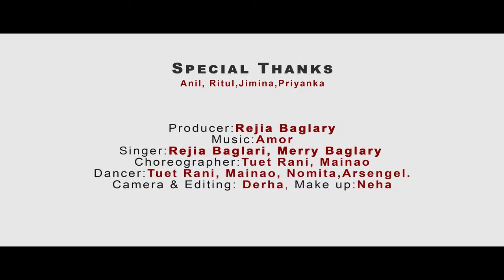Siri Mwndw De Bimafwr ll New Bodo Gospel Music Video Il Rejia and Mery II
New Gospel Music Video For Mothers

Producer : Rejia Baglari
Choreographers : Tuyet Rani & Mainao Daimari
Singers : Rejia Baglari & Mery Baglari
Lyric & Tune : Rejia Baglari
Music, Studio, Maxing and Mastering : Amor Boro
Artists : Rejia, Mery, Mainao, Tuyet Rani, Nomita & Arsengel
Camera, Colour & Editing : Derha Daimari
Makeup : Niha

The Original Karaoke/ track of this song is uploaded in this channel.

Copying or reproducing oudio / visual any part of this video in any other social sites without prior permission is strictly prohibited 🚫